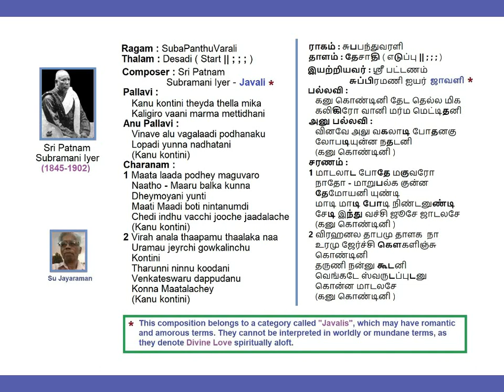Kanukontini Thedadhella Mika SubaPanthuVarali Desadi Patnam Subramani Iyer Voice: Su Jayaraman (SuJ)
Kanukontini Thedadhella Mika
Ragam: SubaPanthuVarali
Thalam: Desadi ( || ; ; ; )
Sri Patnam Subramani Iyar
Ragam 00:00 Pallavi 02:33 Anu Pallavi 03:56 Ch1 05:81 Ch2 07:53